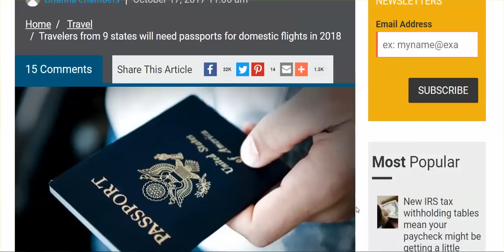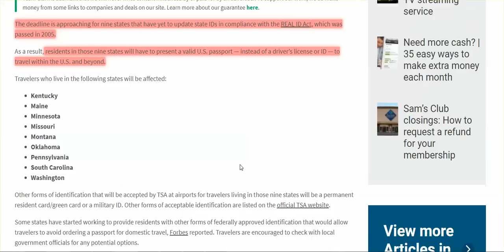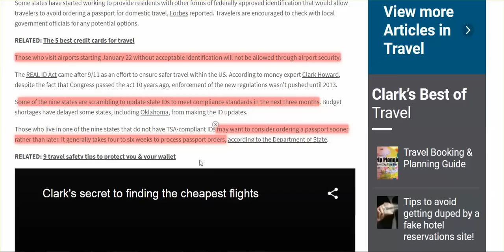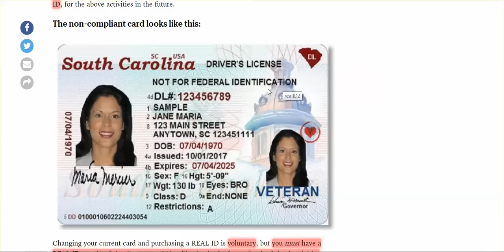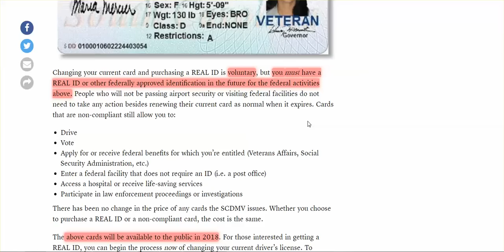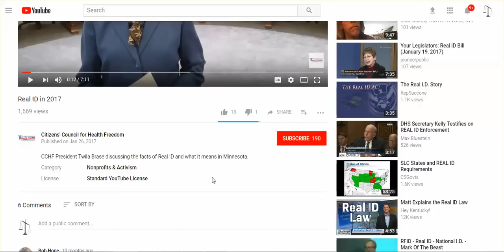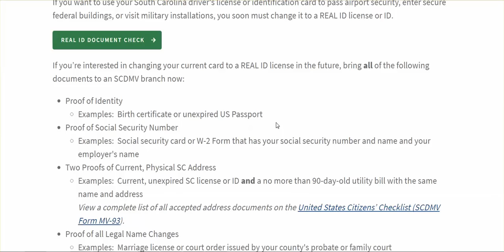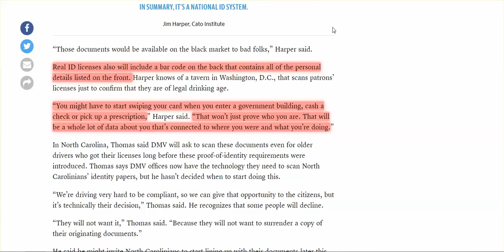Have a "Real ID?" No? Get A Passport To Fly Domestically. Here Is What A "Real ID' Looks Like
The "Show me your papers" day is here. It's a National ID.